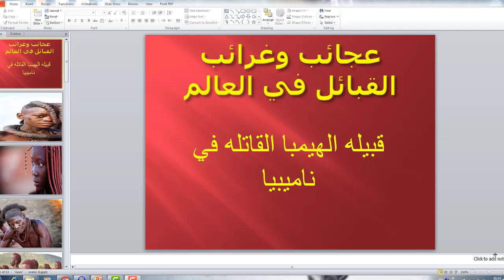غرائب وعجائب القبائل في العالم قبيله الهيمبا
غرائب وعجائب القبائل في العالم قبيله الهيمبا,الحرب العالمية الثانية     ح 2,فيلم وثائقي عن مجرم كاد أن يهرب HD,اخطر وثائقي تحقيقات تحت سطح الماء نهر بوذا HD National Geographic Abu Dhabi,وثائقي   أقوى أسد في العالم   الأسد الافريقي   YouTube,
عجائب بحر باتانغاس   YouTube,حيوانات البرية وثائقي كامل السافانا🌾🌵🌵🌏🌏🗺🗺🗺🚵‍♂️🚵‍♂️الحيوانات,الحياة البرية ـ فيلم وثائقي,وثائقي   جزر إيسلندا   YouTube,
المعركة النهائية لهتلر     غابة الموت,أفلام وثائقيه   فيلم وثائقى الشعراوي الذي فسر و رأى,تحتمس الثالث  ملك مصر المقاتل   فيلم وثائقي مصر الفرعونية القديمة كيميت,فيلم#وثائقي ماذا يحدث عند سقوط النيازك علي الأرض  الجزيرة الوثائقية,
وثائقي   سمك السردين,وثائقي تاريخي معارك هزت أوروبا معركة سيدان 1870 HD ناشيونال جيوغرافيك YouTube,
براري سويسرا   جبال جورا   YouTube,
اخطر السفن الحربية 2018 الجزيرة الوثائقية,
وثائقي شيق عالم الحيوانات المفترسة حيوانات تتواجه في الأدغال ناشيونال جيوغرافيك 2,إسطنبول البرية,
ممتع جدا   مغامر يعيش الحياة البدائية لمدة عام كامل   وثائقي   مترجم YouTube,وثائقي رجال العصابات ▓ عصابات نيويورك التي صنعت التاريخ   YouTube,وثائقي علمي مختبر القروش ناشيونال جيوغرافيك أبوظبي HD,وثائقى عركة  كروغر العجيبة جاموس ضخية بين الاسود و التماسيح روائع برية عالم الحيوانات المفترسة,
غابات الكوكب       كنوز بورنيو 2فيلم وثائقي أخطر كارثة في العالم D ناشيونال جيوغرافيك أبو ظبي National Geographic Abu Dhabi Yo   Yo,
وثائقي هروب ماكر قاتل خطيرر يهرب من السجن !!   YouTube,وثائقي رااائع   الـ كونغ فوو ناشونال چيوغرافيك   YouTube,وثائقي   ماكينة القتل   غزو السماء     YouTube,وثائقي رااائع   كنوز أمريكا المفقودة   YouTube,
سلسلة الحرب العالمية الثانية  ح 1,